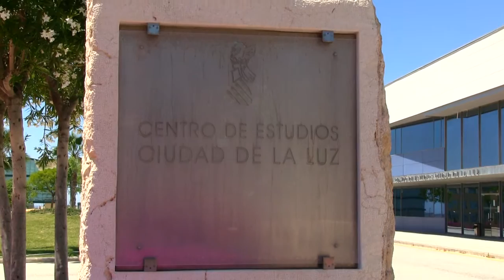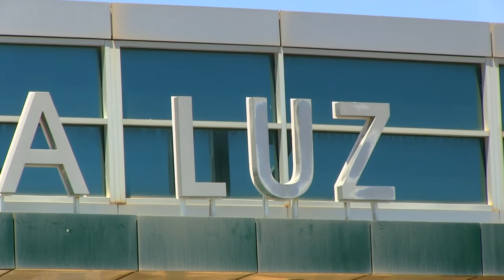La Ciudad de la Luz en Alicante